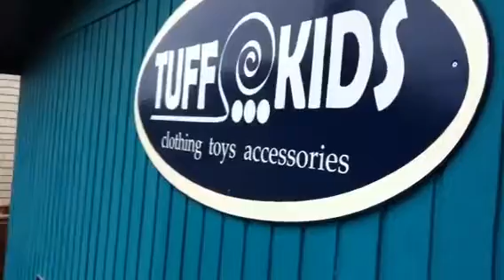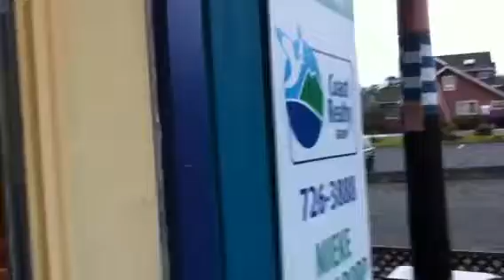Amazing Opportunity - Tofino Retail Store for Sale!!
Tuff Kids children's boutique in Tofino B.C. For Sale..